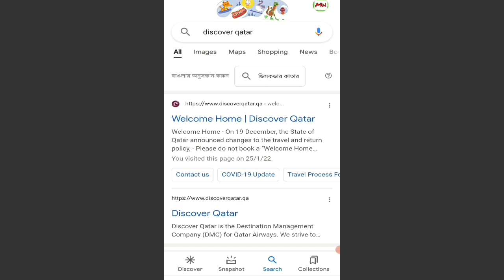Doha Qatar Quarantine News! Breaking news! Quarantine policy end?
Today Qatar news💥 Hotel Quarantine policy News💥 Live proof